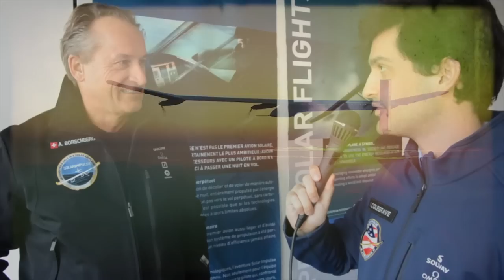André's Best Wishes To Our Supporters! Insider 14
André Borschberg explains what will expect YOU in 2014 and sends his Best Wishes to our Supporters!

André Borschberg is a swiss businessman and the co-founder and pilot of Solar Impulse. He has solid experience in creating and managing companies, and his passion for aviation and his interest in innovative solutions are what have led him to team up with Bertrand Piccard.